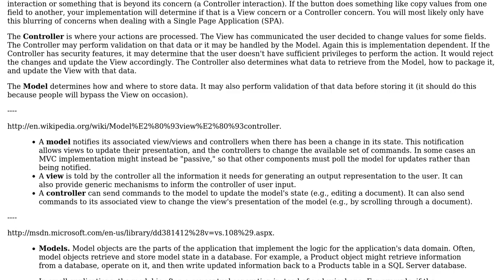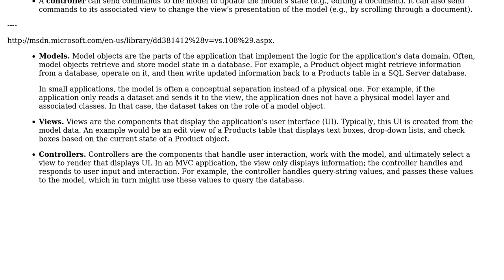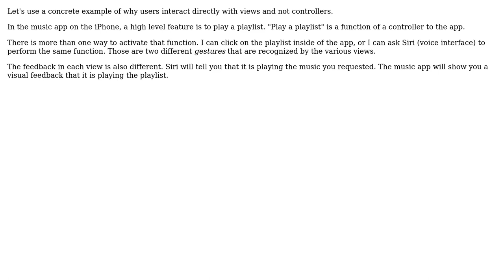Model-View-Controller: Does the user interact with the View or with the Controller?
Software Engineering: Model-View-Controller: Does the user interact with the View or with the Controller?

With thanks & praise to God, and with thanks to the many people who have made this project possible! | Content (except music & images) licensed under CC BY-SA | Music | Images & others | With thanks to user pentanol user Mahdi user Fuhrmanator user Aviv Cohn user Adam Zuckerman and the Stack Exchange Network Trademarks are property of their respective owners. You are responsible for your own actions.